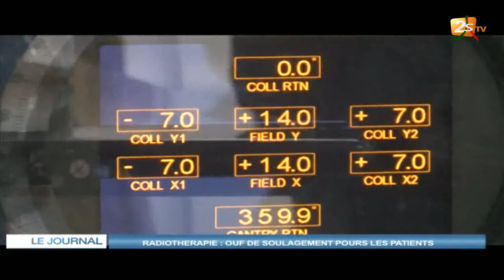RADIOTHÉRAPIE : OUF DE SOULAGEMENT POUR LES PATIENTS